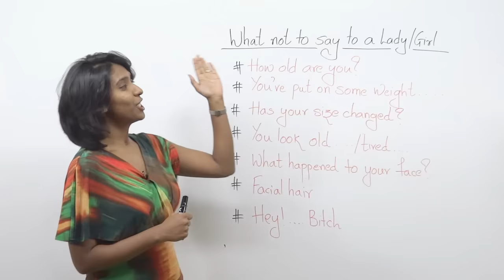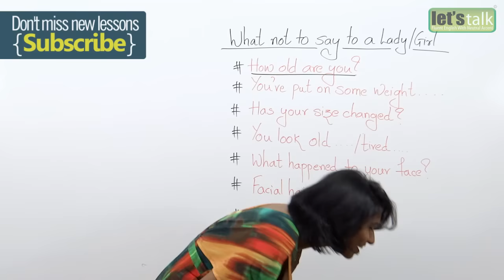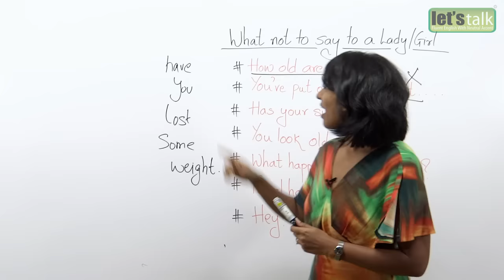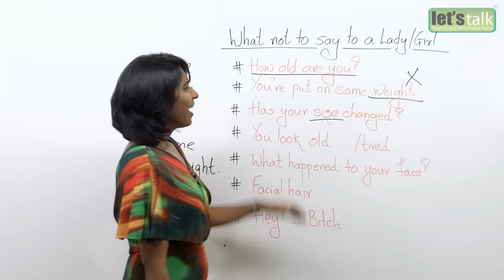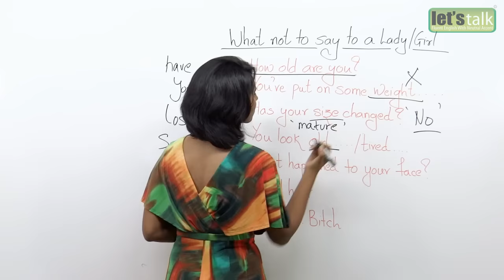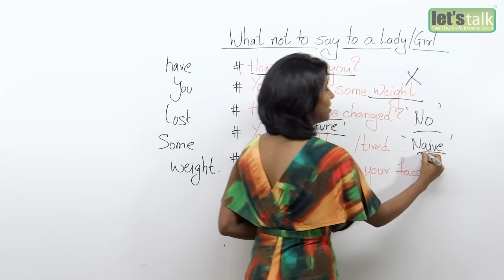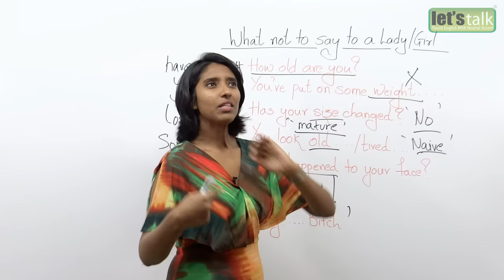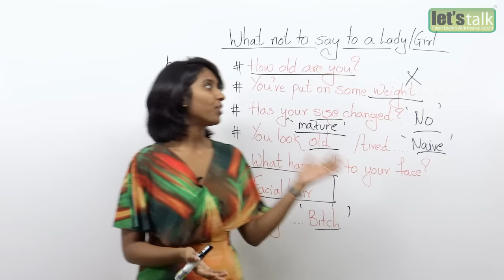Spoken English lesson - What not to say to a lady/girl. (Learn free English online)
In this Spoken English Lesson ( ESL) you will learn some English vocabulary and phrases that you should never ever say to a lady or a girl. Today I will make life simple for all the guys for watching this English lesson. I’m gonna share all the phrases that you’re not supposed to speak or say or ask a lady. You see women are quite complicated. A lot of people feel that right? I do, I feel the same. But there are certain things that you should never talk about, when you are talking to a lady or a girl.

Have you put on some weight?

The first thing that I have for you is, talking about weight. You might notice some of your friends or your female friend, she might be very close to you and you may not have met her since very long time. But once you meet her, it’s very common for you to ask, hey! Have you put on some weight? That’s not a good idea to talk about, please people women don’t like to talk about their weight. So, avoid asking that annoying question.

It’s considered very rude or rather extremely rude to ask a lady’s age or a girl’s age, unless you are filling out some official form. Until you do that, please don’t ask a lady or a girl about her age, it’s rude.

Has your size changed?

Ooops! wrong question to ask, people it again goes back to the same thing, weight. So, do not ask about the size. Probably the person, lady or a girl would know that their size has changed, so do not ask, it’s quite embarrassing for them.

You look Old…. You look tired…..

A friend of yours is looking very tired and she had a long day. And you would say, “hey what happened to you?” You look tired, don’t say that okay don’t give that expression, she already knows, probably she’s not looking that great today, so don’t add on to her misery or some people have the habit of saying, Oh my god what happened to you? You look so old. Please people women a girl do not want to look old, maybe you want to use a better word for this, how about mature? People specially if you’re comparing two women and you wanna say, one person looks younger or the other person looks old, the right word to use is mature.

Facial hair

You should not be talking about is the facial hair. You know why? Do not talk about facial hair to a lady. I think it’s very embarrassing. Again it’s very embarrassing; it’s very rude, if you wanna talk about her facial hair. Maybe if you’re a boyfriend and you wanna say to your girlfriend that you don’t wanna remove the mustache or whatever that facial hair is, you can say, hey I really like baby skin, they are so soft, they don’t have any hair on their face. It’s so nice, by giving a good example and not directly comparing it to a lady. You are hinting that you want her to remove her mustache

Hey…..Bitch…

It refers to the term for a female gender of a dog. But a lot of people use this term for women. Do not do it, it’s very very rude. It is, it’s very uncalled for, even if you’re very casual, if you’re very cool with the person you can say, Oh she’s my best friend, she’s my girlfriend. No, don’t use the word bitch. It’s extremely disrespectful.

So In this Spoken English lesson we covered few phrases that you’re not supposed to speak or say or ask to a lady. Next time if you have a friend, who is she’s coming over to your home or you’re just having a good time, refrain from using this English vocabulary.